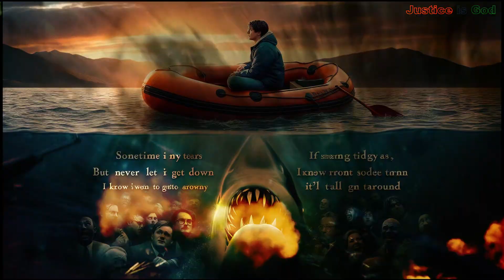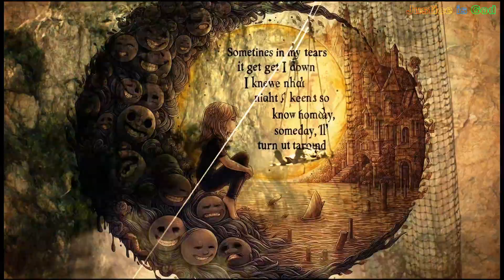One Day, Some Day, at some moment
One day, someday, at some moment,
Under the light of the moon so bright,
I think to myself, thank you, my God,
And I pray that these breaths keep going,
Because I have something to do here.

Sometimes I drown in contradictions,
But then I stand up in the right directions,
And I start walking on the path of hope.
When darkness surrounds me from every side,
I just think, everything will change, one day...

My life is in this pursuit, in this hope,
A day will come when all will say, all will believe.
We won’t fight among ourselves, no wars will be,
And our children will live happily.

This is not about defeat, nor fear of any victory,
For everyone stands defeated,
When this earth is stained by an innocent's blood.
But we will keep moving, through fire or storm.

In this world where justice's paths are lost,
But holding it close to heart, we never stop despite the cost.
But then I rise with conviction,
And I continue on the road of hope.

One day, everything will change, humanity and justice will prevail,
Leaving hatred behind, we’ll walk together, and even stone will melt.
One day, we will be free from these evil shadows,
Under one sky, in one voice, we’ll speak, with love.

Ah oh (One day, someday, at some moment)
Oh God, (One day, someday, at some moment)
Hey ho ho (One day, someday, at some moment)
My God (One day, someday, at some moment)